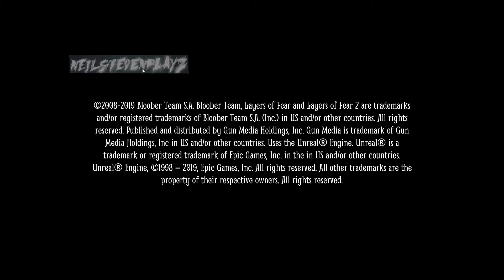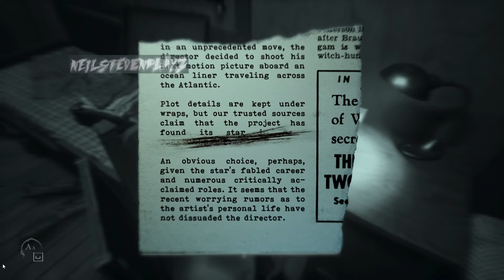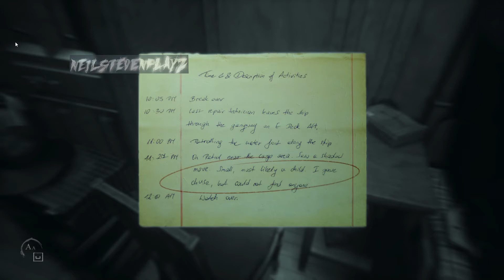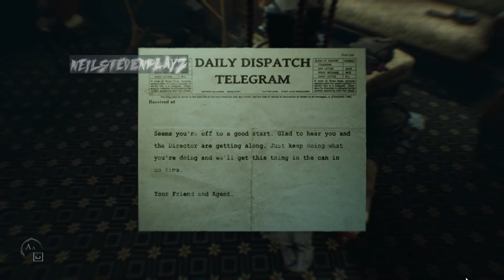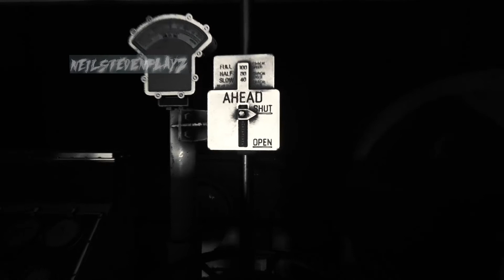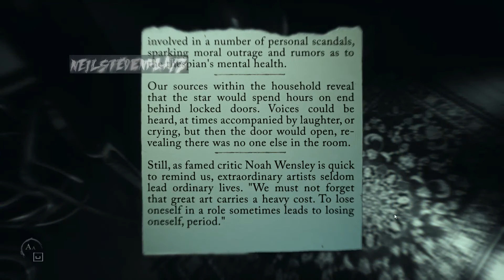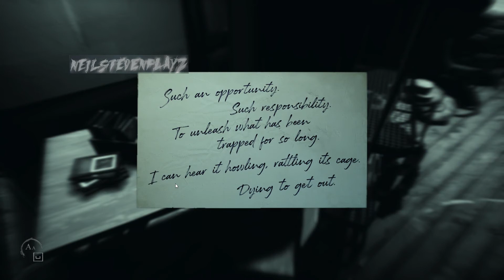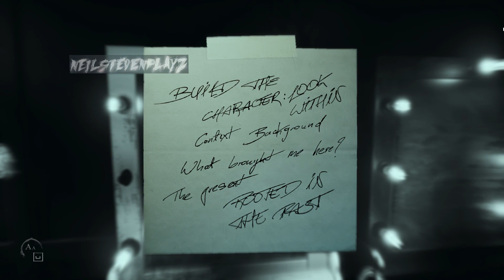Layers of Fear 2 Gameplay -Chapter 1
Layers of Fear 2 -Horror Game about acting , creating a character and about the story of the ship and the victims. Experience collection of Horrors, Phobia of sorts like Multi-Dimensions, Darkness and more.
Available on 1080p HD, please enjoy 😍🤣🥳🥳.

♪ღ♪*•.¸¸.•*¨¨*•.♪ღ♪*•.¸¸.•*¨¨*•.♪ღ♪ღ♪*•.¸¸.•*¨¨*•.♪ღ
░N░E░I░L░S░T░E░V░E░N░P░L░A░Y░Z░
♪ღ♪*•.¸¸.•*¨¨*•.♪ღ♪*•.¸¸.•*¨¨*•.♪ღ♪ღ♪*•.¸¸.•*¨¨*•.♪ღ